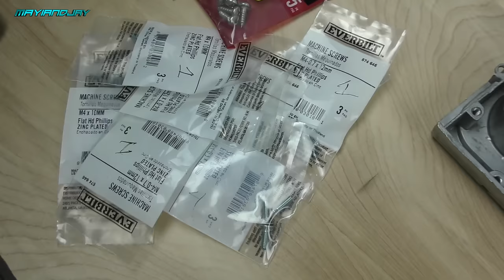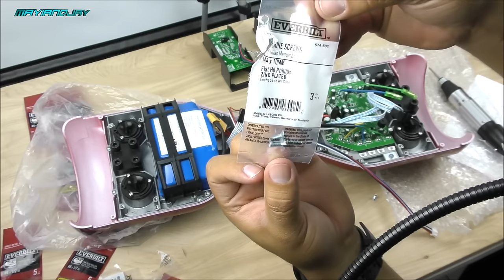How To Build/Rebuild a Hoverboard/Balance Scooter!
Got the motor from dhgate.com here: . You can watch this video in 1080P 60FPS!

Specifications:

-Color: as the picture show(it's only a motor for scooter,not a scooter)
-Material: Alloy + ABS
-Size: 17 * 5.7cm
-Cable length: 26cm
-Progression-free chain
-Electric braking system
-Rated voltage 36V
-Rated speed 800rpm
-Maximum speed of 15km / h (according to user weight decision)
-Loading weight 105kg